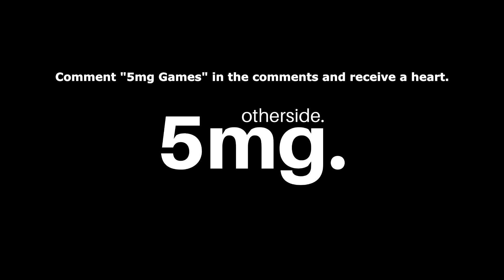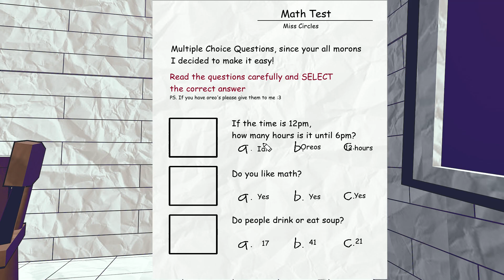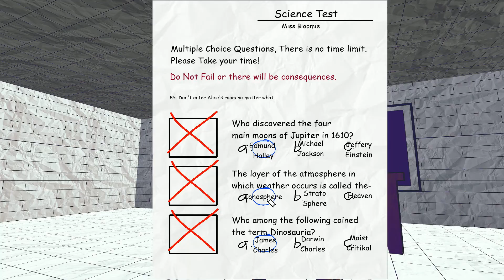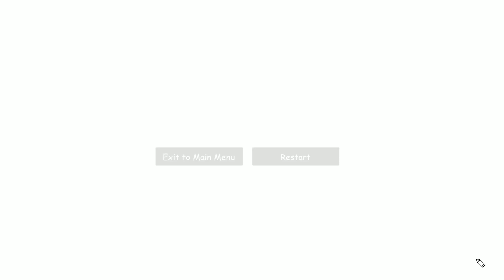Horror Game Where Failing Tests Can Be Fatal. - Fundamental Paper Education (Basics In Behavior)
Fundamental Paper Education (Basics In Behavior) is a survival horror fangame developed by Gooble where you play as someone who needs to answer tests spread across an entire school. However, don't make a mistake or protection will cost you your life.